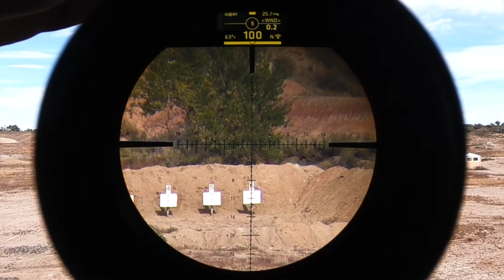REVIC PMR428 Smart Rifle Scope | Virtual Ballistic Drop Compensation (VBDC)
Learn about the fully automate ballistic solver and turret system inside the Revic PRM428 Smart Rifle Scope. More importantly, Aaron explains how this system makes a very complex task like a precision long range shot can be simplified to dial and shoot.

Revolutionary Optics - Revic